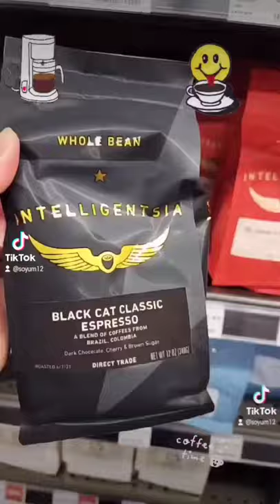Best coffee beans at whole foods